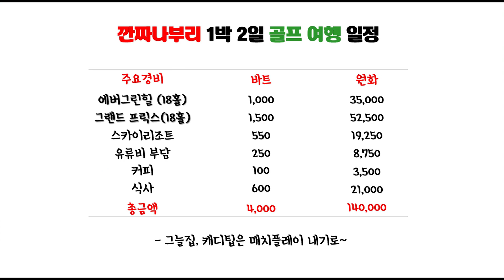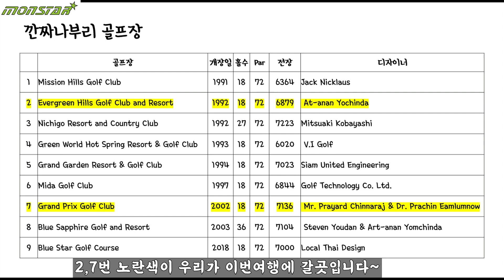🇹🇭[깐짜나부리 골프] 네남자의 1박2일 골프여행 출발 ㅣ낫티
남자 네명이 떠나는 깐짜나부리 1박2일 여행
회비 4000바트로 모든걸 해결했습니다 ㅋㅋㅋ
여행리더 낫티님, 한국에서 오신 특별한 손님 골픽스 대표 숀님, 그리고 친구인  MNB 대표 크리스님
함께 해주셔서 감사드립니다.